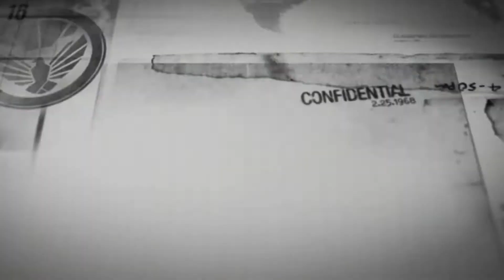BROKEN SKYDIVING!- Blackout Funny Moments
RedDotDesigns
GamerSupps.GG
Bluvos Energy
Boss Boxes